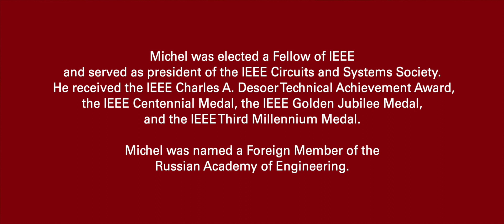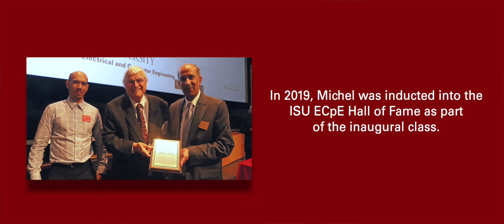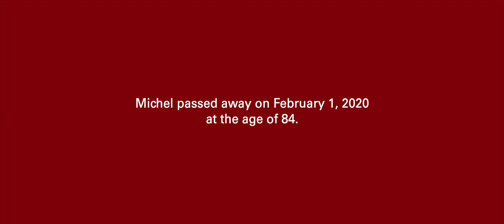Anthony Michel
Anthony N. Michel was a professor at ISU for 16 years. Michel also spent seven years in the aerospace industry and was chair of the Department
of Electrical Engineering at the University of Notre Dame, eventually becoming dean of their College of Engineering. He authored 12 textbooks and monographs and was a visiting professor at several universities in Germany and Austria. Michel was elected a Fellow of IEEE and served as president of the IEEE Circuits and Systems Society. He received the IEEE Charles A. Desoer Technical Achievement Award, the IEEE Centennial Medal, the IEEE Golden Jubilee Medal, and the IEEE Third Millennium Medal. Michel was named a Foreign Member of the Russian Academy of Engineering.
Michel passed away on February 1, 2020 at the age of 84.